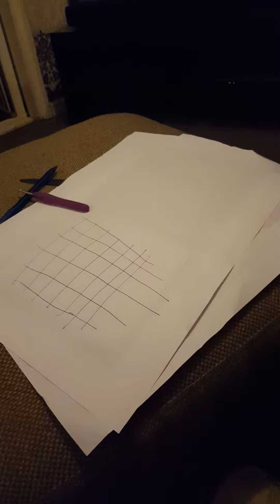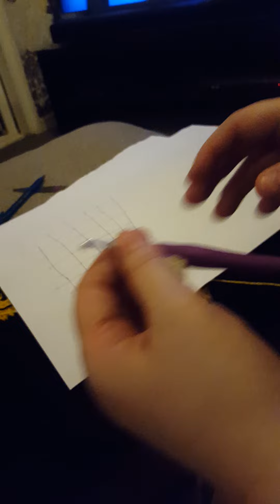Crochet waffle stitch graphghan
Using the waffle stitch to crochet graphghan .. its always 3x thw amount of stitches .. so of the stitch count was 20 .. it would be 20x3+4 so chain stitch should be 64 .. i am using dk yarn and a 4mm hook